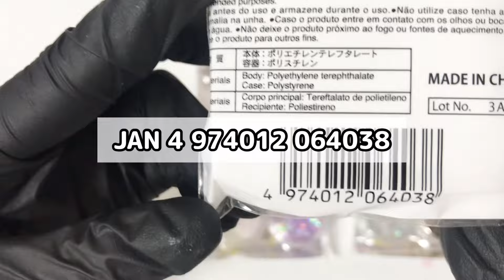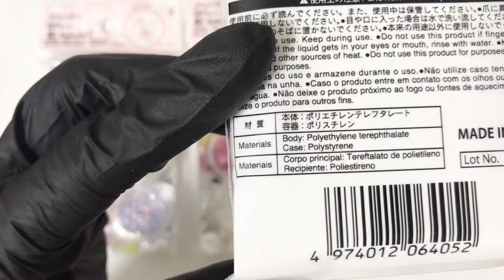【購入品紹介 100均】ダイソーさんのネイルコーナーで新商品発見／レジン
ダイソーさんのネイルコーナーにしれっと新商品が並んでいました。
レジンに使える「グリッター6Pセット桜」
3種類購入してきました。